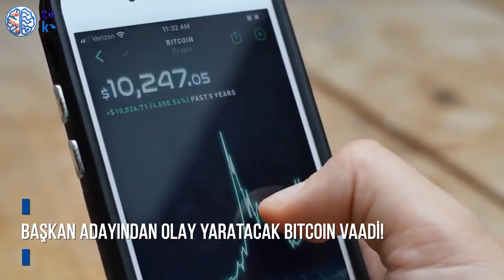Başkan adayından olay yaratacak Bitcoin vaadi!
Robert F. Kennedy Jr., ABD başkanı seçilirse, Bitcoin'i Amerikan doları ile aşamalı olarak desteklemeyi hedeflediğini paylaştı. 19 Temmuz'daki Heal-the-Divide PAC etkinliğinde yaptığı konuşmada, altının, gümüşün, platinin veya Bitcoin gibi "sıkı para" olarak adlandırdığı şeylerle doları desteklemenin Amerikan ekonomisini yeniden istikrarlı hale getirmeye yardımcı olabileceğini belirtti.